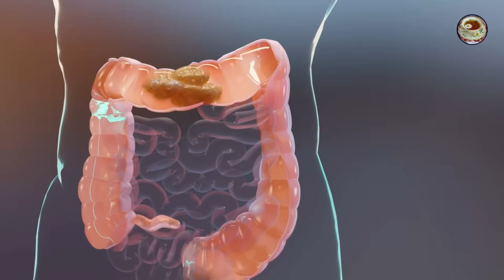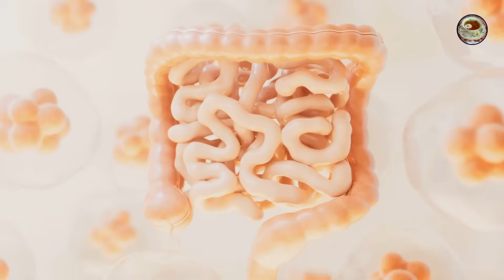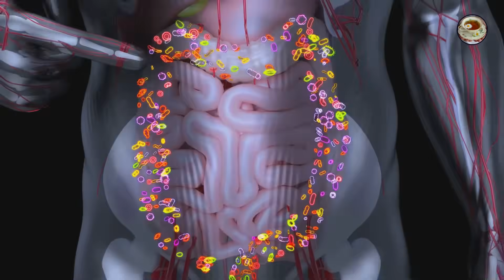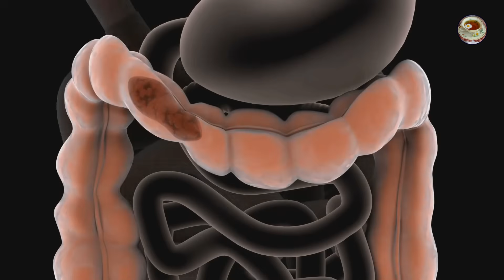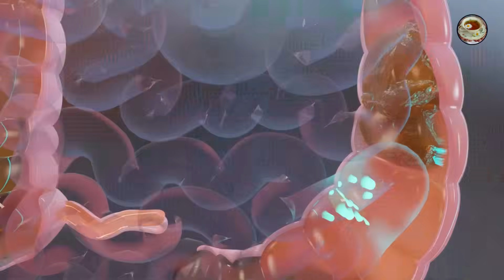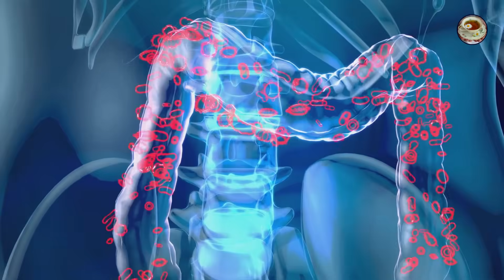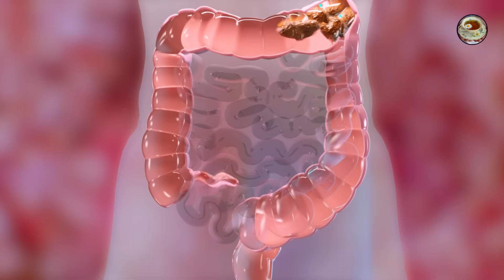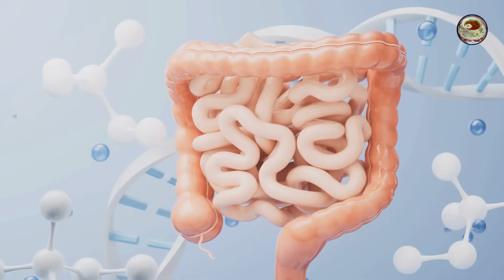ЗАЩО чревният микробиом и имунитета са СВЪРЗАНИ?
Знаете ли, че здравето на червата определя не само храносмилането, но и имунитета, настроението и дори начина, по който мислим?
Когато балансът на полезните бактерии в червата се наруши, тялото започва да страда – а първият сигнал често е запекът.
Много хора го смятат за нещо нормално, но зад него често стои „разстроен“ чревен микробиом.
В днешното видео ще разберете какво разрушава чревната флора, кои навици я възстановяват и как да върнете реда в храносмилателната си система по естествен начин.
Останете до края, защото ще споделя и няколко прости домашни съвета, които наистина помагат!

🎁Стани ЧЛЕН за ранен достъп до бъдещите видеа!

Здравейте и добре дошли в канала Моето Здраве! В този канал ще Ви представим възможностите на народната медицина, която отлично подпомага действието на лекарствената терапия при лечение на различни заболявания! Информацията представена тук по никакъв начин НЕ е заместител на специализираната медицинска консултация, консултирайте се с вашия лекар преди да използвате билкови рецепти или добавки. Споделяйте ваши рецепти, съвети и задавайте своите въпроси!